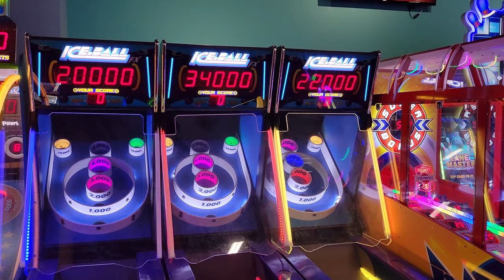The Track Myrtle Beach Off-Ride Footage, South Carolina Family Entertainment Center | Non-Copyright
The Track Myrtle Beach is a small family entertainment center in South Carolina.  The complex has two multi-level go kart tracks, a flashy arcade, and a brand new SBF Visa spinning coaster.

0:00- Overview
0:13- Wild Woody (Go Karts)
0:45- Arcade
1:11- Shark Party (SBF Visa Spinning Coaster)
1:38- Blaster Boats (Bumper Boats)
1:44- Baja Buggies (Zamperla Jump Around)
1:52- Carousel
1:59- Red Baron Airplane (Kiddie Planes)